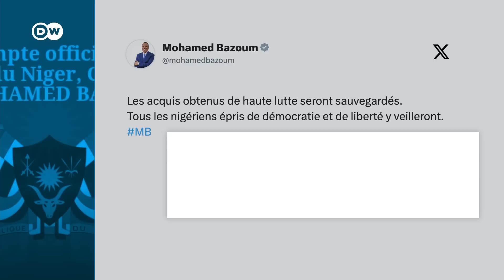Se prohíben manifestaciones tras golpe de Estado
La cúpula militar nigerina expresó su apoyo al golpe de Estado contra el presidente Mohamed Bazoum, quien permanece retenido, mientras el secretario general de la ONU, Antonio Guterres, destacó la “tendencia preocupante” en el Sahel, donde se han producido cambios anticonstitucionales.